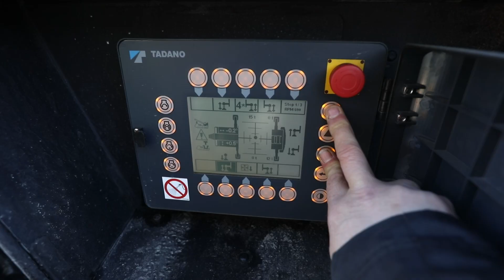Garagen im Anflug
Wer ein Haus auf dem Land baut, braucht auch eine Garage. Oder zwei. Wie kürzlich eine Familie im oberbayerischen Karlskron südlich von Ingolstadt. Dort waren die Kollegen von Treffler gefragt. An einem kalten Wintertag und bei verschneiten Straßen rückten sie mit dem fünfachsigen Tadano ATF 130G-5 mit einem Teilballast von 31 Tonnen an. Es galt, zwei Garagen der Firma REKERS Betonwerk GmbH zu setzen, einem führenden Unternehmen der Beton- und Fertigteilindustrie mit mehr als 800 Mitarbeiterinnen und Mitarbeitern.
Beide Fertiggaragen wurden vor dem Privathaus mit LWKs angeliefert und von den Kollegen mit neun Metern Höhe und bis zu 13 Metern Ausladung an den Haken genommen. Leicht war das nicht: Die großen Betonboxen wogen immerhin rund 19 Tonnen! Dennoch konnten die Kollegen sie millimetergenau neben dem Einfamilienhaus platzieren und auf engstem Raum exakt nebeneinander aufstellen. Die Rolltore waren da schon vorab installiert. Sie mussten nur noch vor Ort getestet werden. Dann war der Job für uns erfolgreich erledigt – und der große Treffler-Kran konnte wieder abrücken.